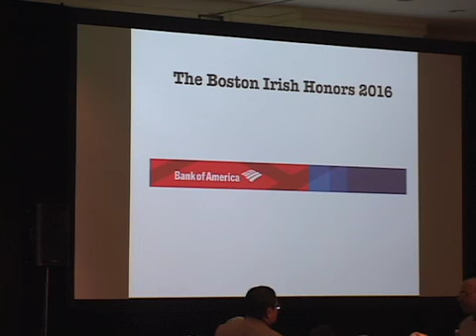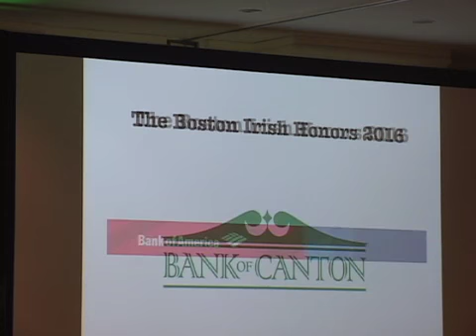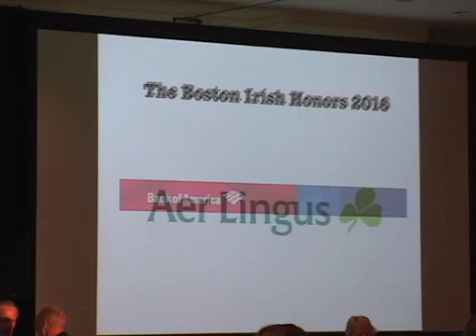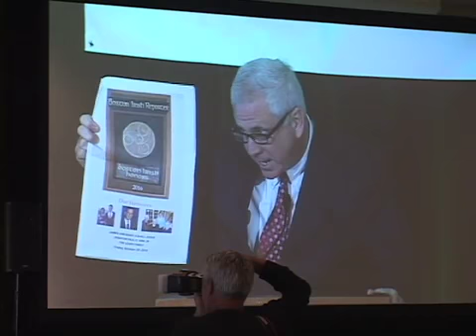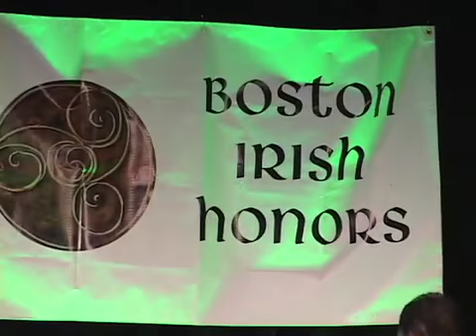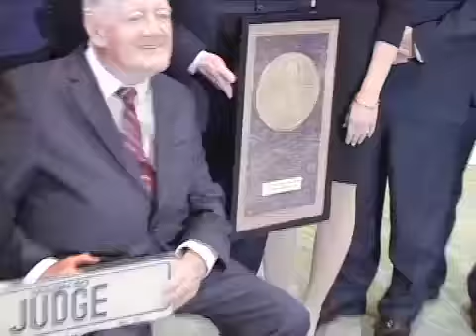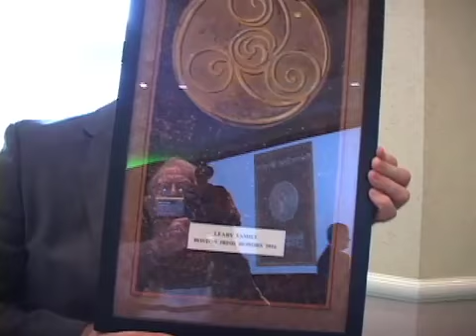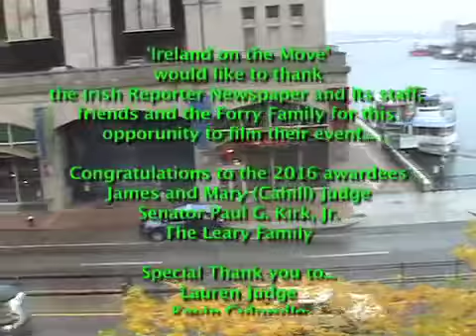2016 Boston Irish Honors - A Tom Clifford Production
2016 Boston Irish Honors - A Tom Clifford Production.  An event that has become a tradition in Boston is the Boston Irish Honors. The 2016 Boston Irish Honors Awards luncheon draws more than 400 attendees to the Plaza Ballroom of the Seaport Hotel in Boston for a celebration and public recognition of Boston families and a distinguished public servant by the Boston Irish Reporter.